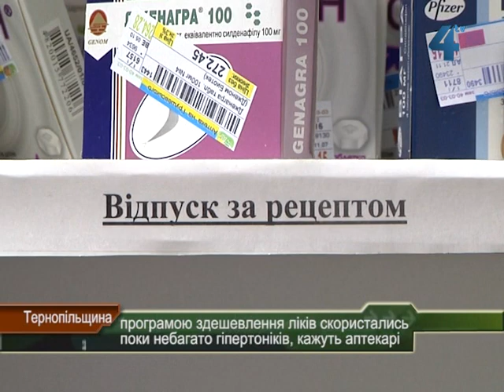Для гіпертоніків - дешевші ліки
В Україні подешевшали ліки для гіпертоніків. За них людям, які страждають через підвищений тиск, доведеться платити не більше третини вартості медикаментів. Саму ж референтну ціну, тобто оптимальну і однакову для всіх вартість без націнок, аптекарям відшкодовуватиме держава. Скористатись знижкою можна при наявності рецепта з відповідним штампом. Така система вже діє і в нашій області, щоправда, користується нею поки небагато людей, кажуть у тернопільських аптеках.